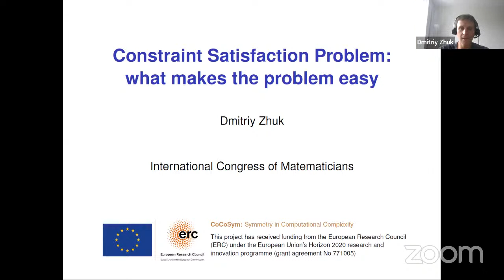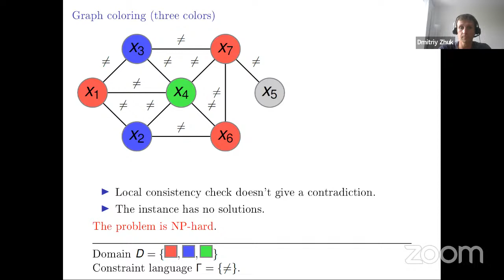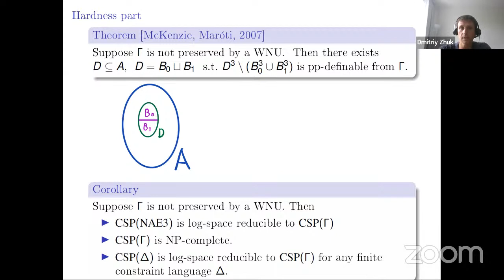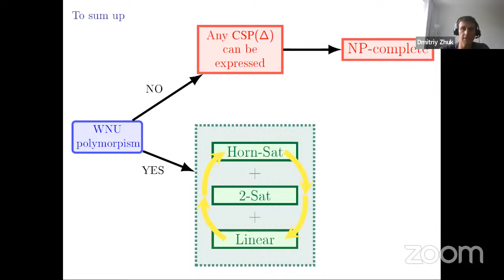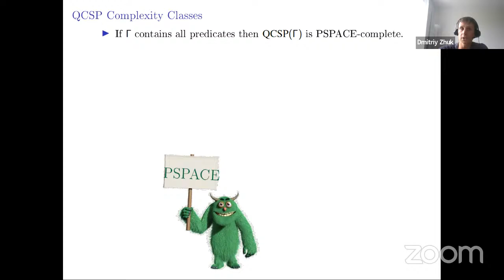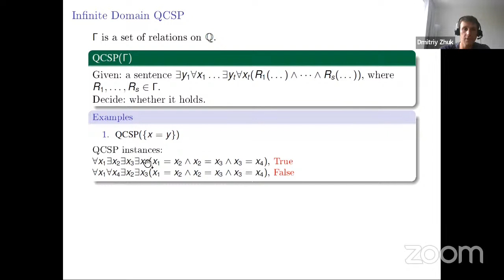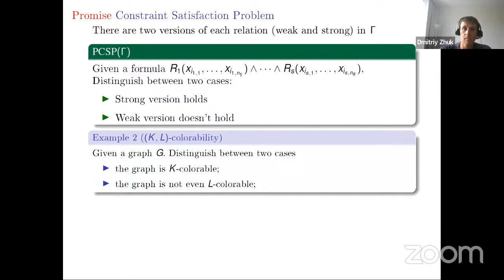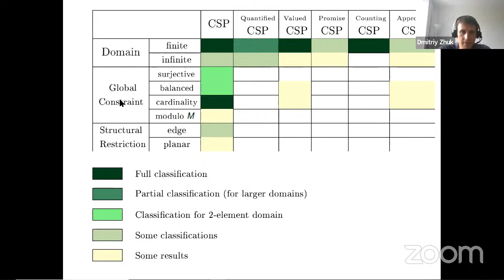Dmitriy Zhuk: Constraint Satisfaction Problem: what makes the problem easy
Many combinatorial problems, such as graph coloring or solving linear equations, can be expressed as the constraint satisfaction problem for some constraint language. In the talk we first discuss a proof of a famous conjecture stating that for any constraint language the problem is either solvable in polynomial time, or NP-complete. Then we consider other variants of this problem whose complexity is still not known. For instance, we could allow both universal and existential quantifiers, or require the input or the solution to satisfy an additional condition.